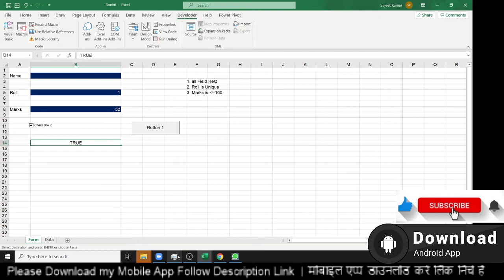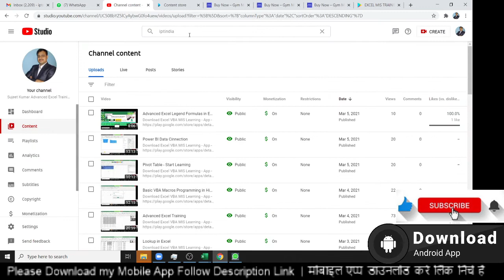Learn Excel for Job - सीखे एक्सेल जॉब के लिए